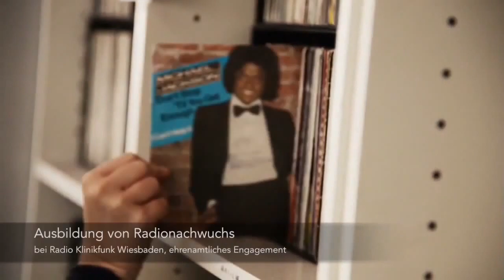Nico Lange Showreel 2015 moderatorenpool-deutschland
moderatorenpool-deutschland Nico Lange Moderatorin
Buchung über kontakt@moderatorenpool-deutsc­­­­­hland.de